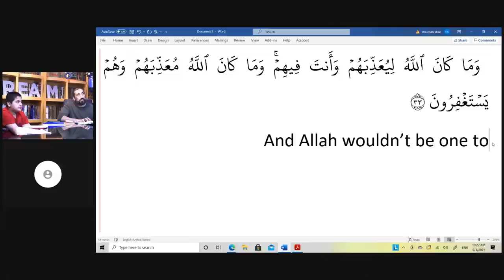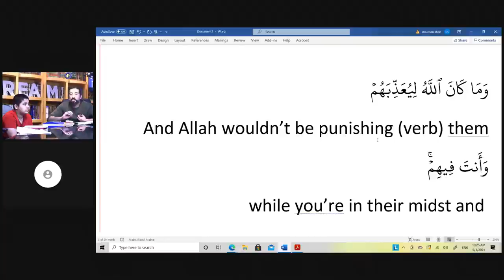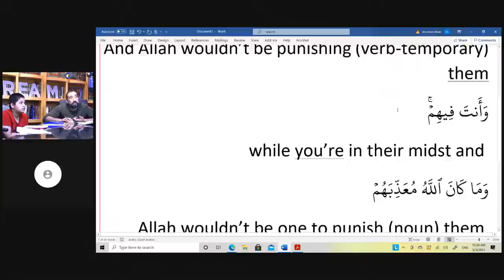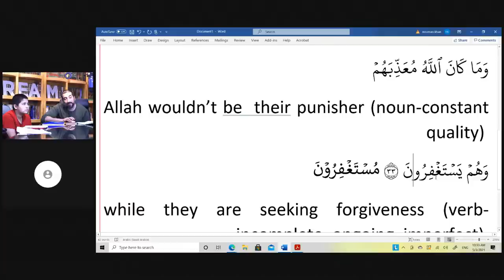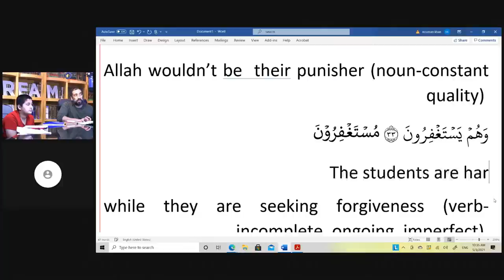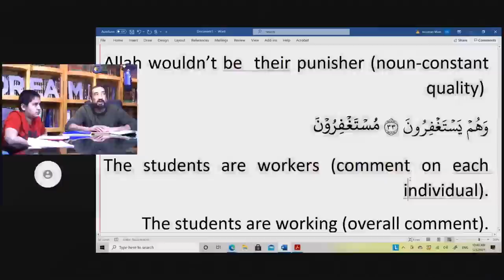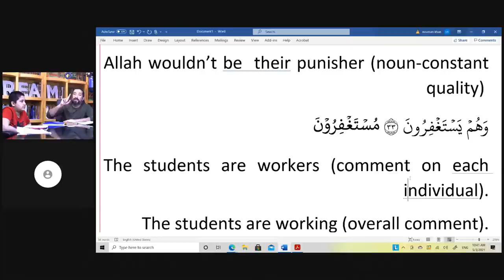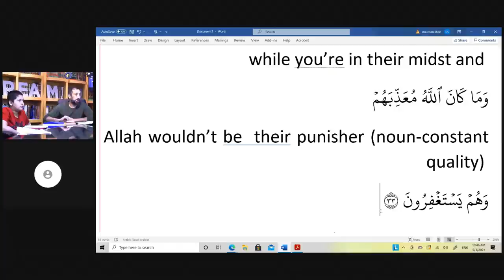Ramadan 2021: Qur'anic Expression by Dr. Fadel Saleh Al-Samerai Pt. 15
Part 15 of the book At-Ta'beer Al-Qur'ani by Dr. Fadel Saleh As-Samerai